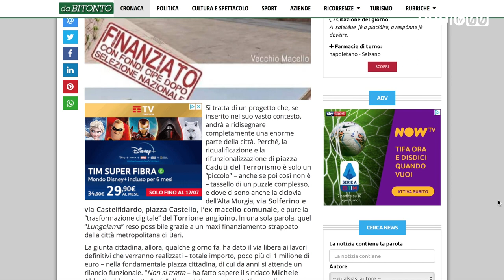Presto il nuovo “Lungolama”. Ma attenzione al manto stradale